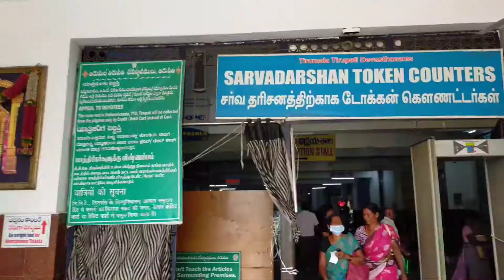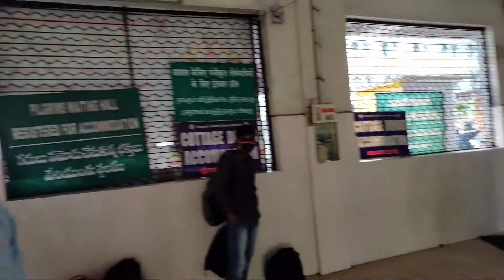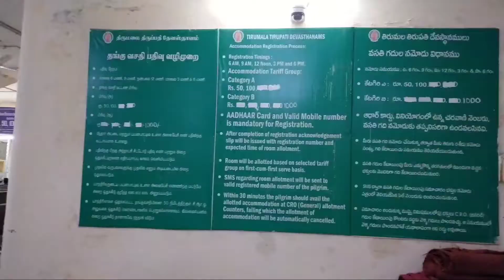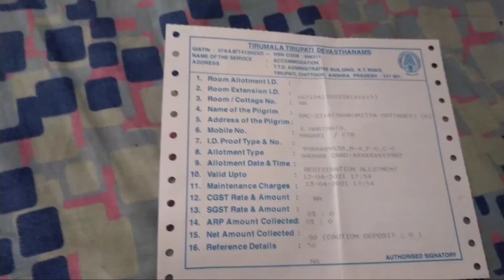Tirupati Tirumala Trip Tamil vlogs/1 Crazy travelers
(1: darshanam 2: laddu 3: luggage and mobile 4 : free meals) (part 2 video)